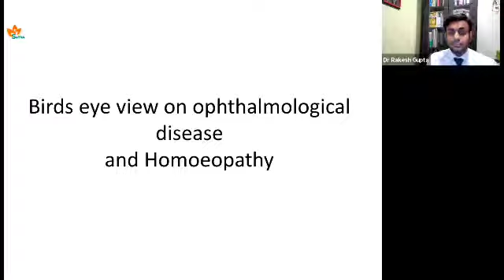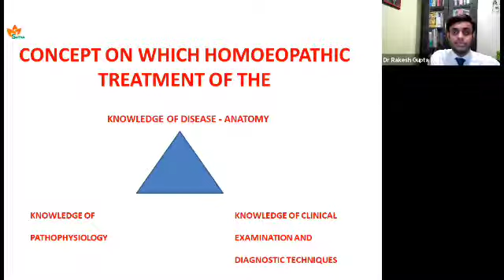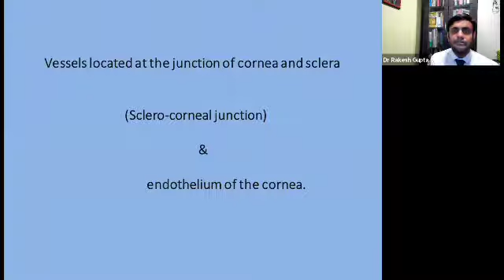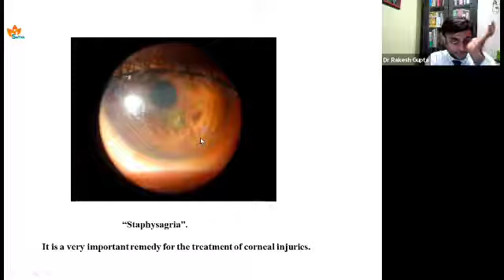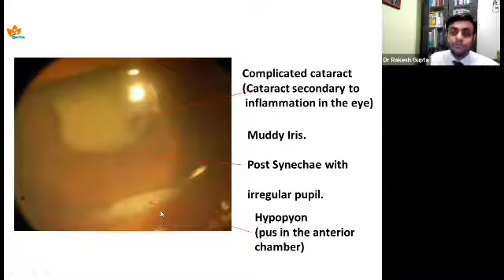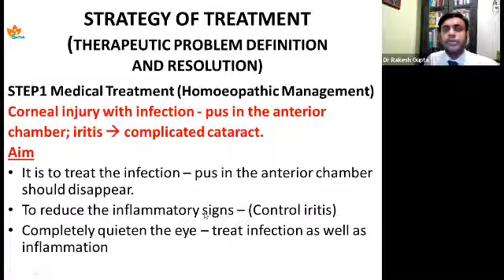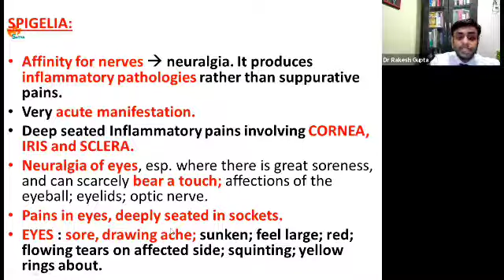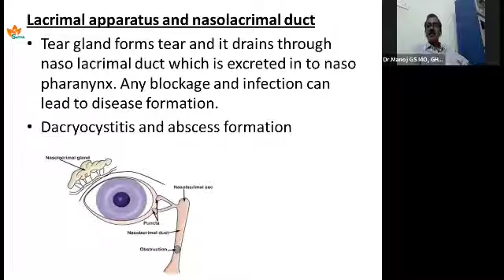Dr Rakesh Gupta - IFPH TALKS 243th Day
Topic : Homeopathic treatment for eye disease